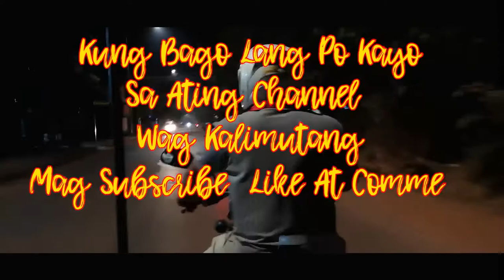Biyahe ni Dodong: Vietnam to Cambodia Trip